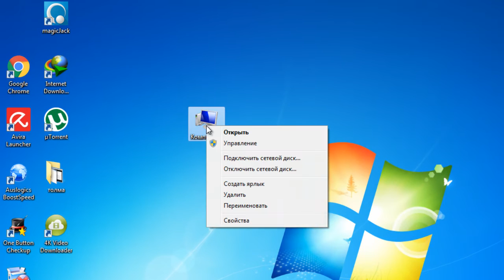Как узнать сколько ядер у моего компьютера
Как узнать сколько ядер в компьютере